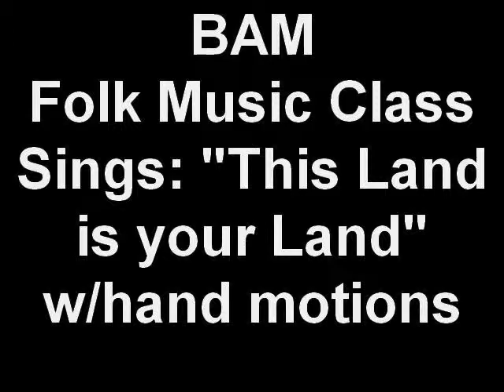BAM Folk Music Class Sings: "This Land is your Land" w/hand